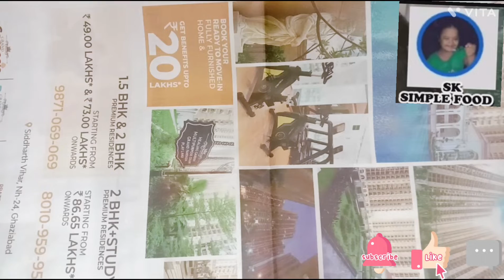Lost Recipe Of Bihar❗Chana Ka Khasiya❗Chatpata Snacks 🤤❗Bihari Chakhana Masala Chana (Khosiya)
Hi my lovely youtuber friends🙏🙏

Mai Rekha swagat krti hu aap sab ka apne cooking channel SK SIMPLE FOOD pr.🙏🙏

Aaj Mai ek Lost of Bihari recipe KHOSIYA le kar aai hu.Ye ek Authentic Dish h Jo aab dheere dheere khota ja raha hai hamare Bihari snacks items me se.To aap bhi ek bar jarur try kre  is chatpate dish ko.